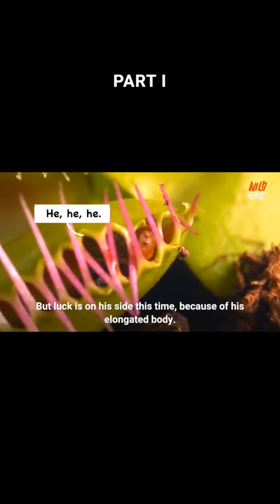This incredible plant feeds on other living things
The venus flytrap is the most common of them all. However, the world of carnivorous plants is much more extensive than we imagine. They not only feed on insects but also on much larger creatures as well.